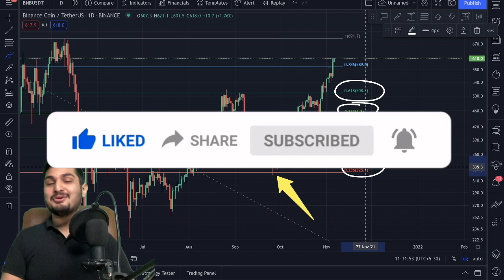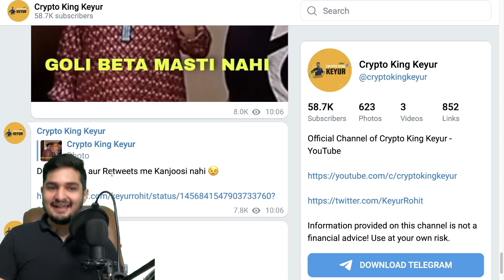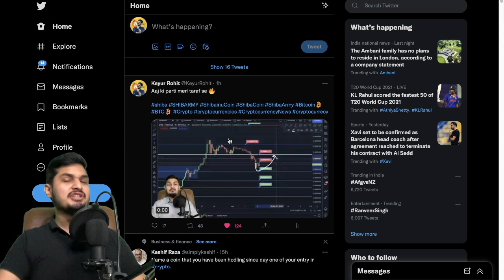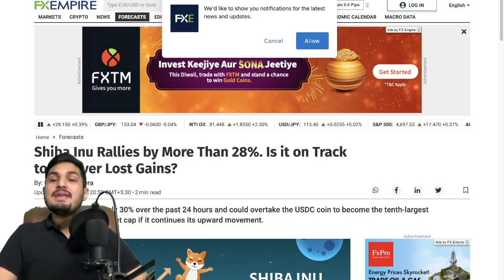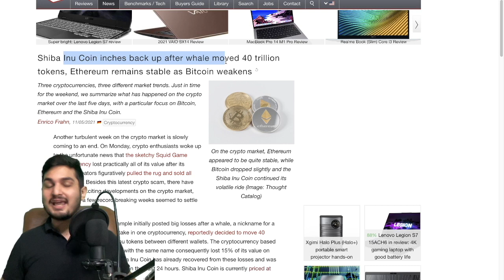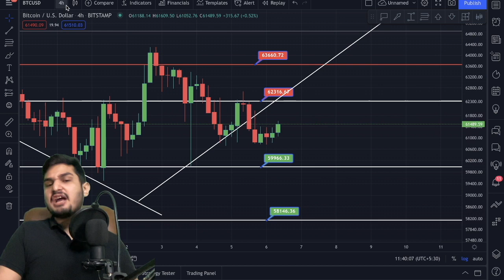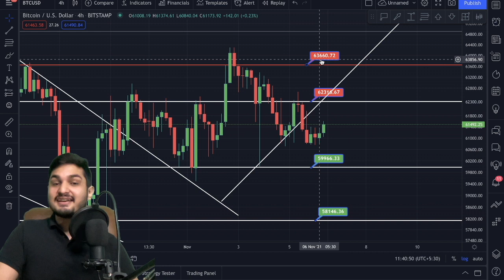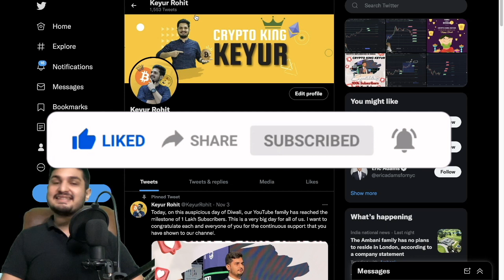सावधान: Shiba Inu बड़े तूफ़ान की तैयारी 🔥 Record Break 🔥 BNB | ETH